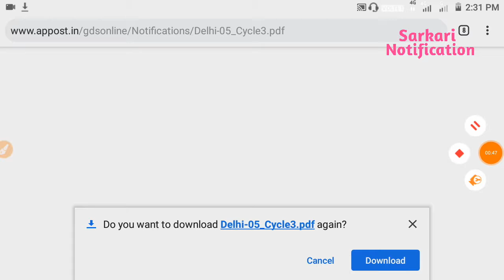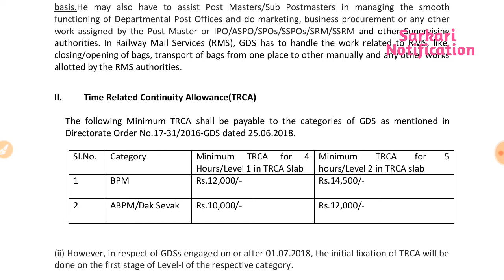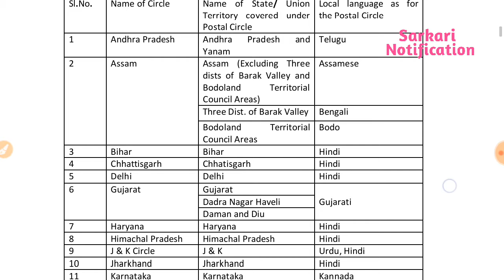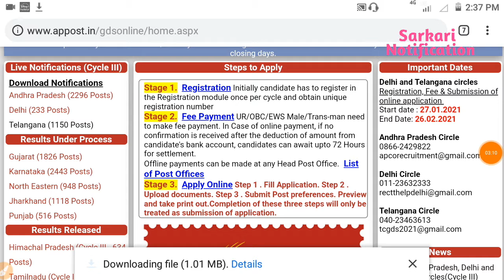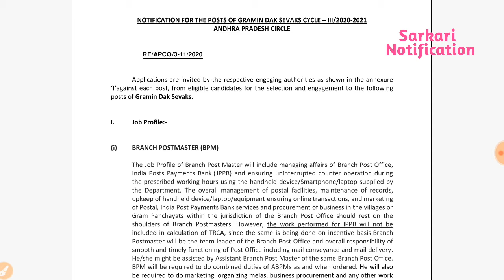Indian post office requirement 2021 || post office vacancy 2021 || Sarkari notification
Latest Govt Jobs 2021 | Sarkari Naukri 2021 | Rojgar Samachar | Government Jobs in May 2021 Latest Govt Jobs 2020,Sarkari Naukri 2021

My Mic

my mobile

My Laptop

post_office requirement
 govt jobs in punjab in jan 2021,
 latest job latest vacancy sarkari Naukari Sarkari notification sarkari job